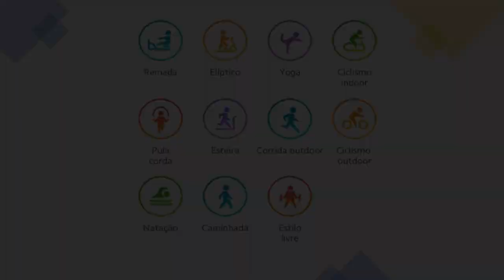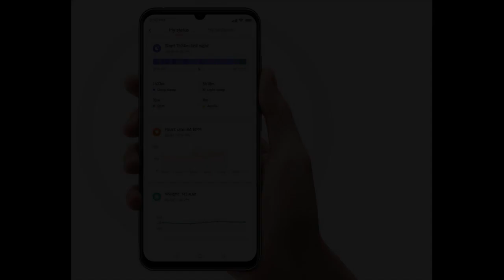Smartband Xiaomi MI band 5 - xiaomi mi band 5 vs xiaomi mi band 4 xiaomi155